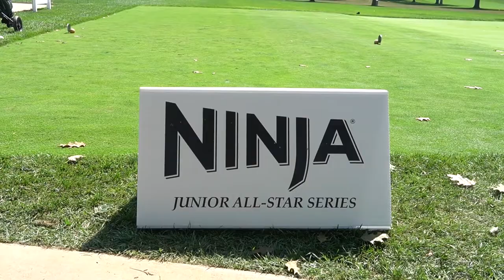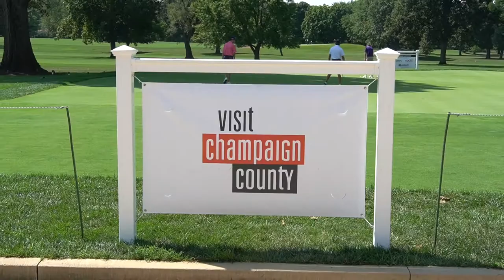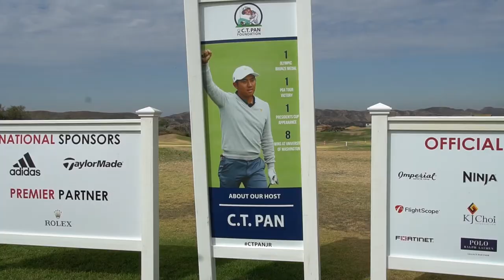14 new champions in week 9 summer 2022